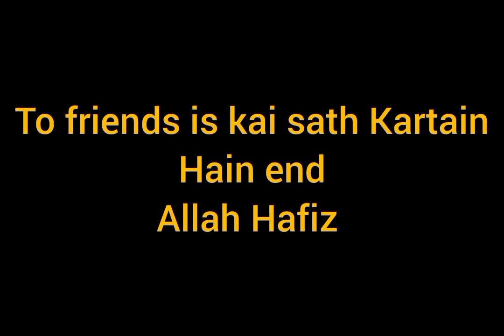gahdha gahri ride | wild raw honey harvesting | Sohna Mounda donkey cart ride | MH khan vlogs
in this video we will share with u our gahdha gahri ride and also show u wild raw honey .

gahdha gahri ride
donkey cart ride
harvesting
honey harvesting
agriculture
green fooder
sabaz chara ki khail
donkey riding in village
desi vlog
Pakistan vlog
desi life in pakistan
sehar main dehat